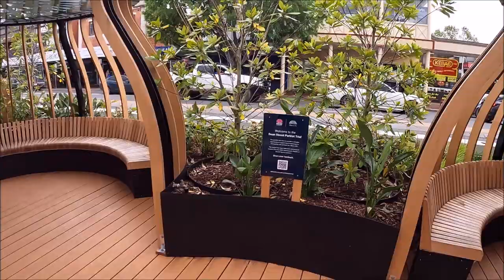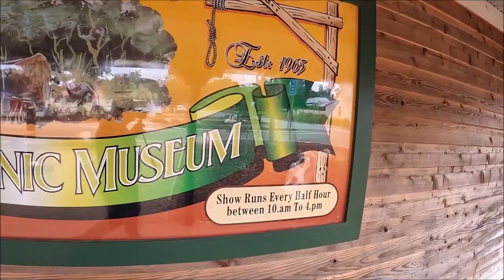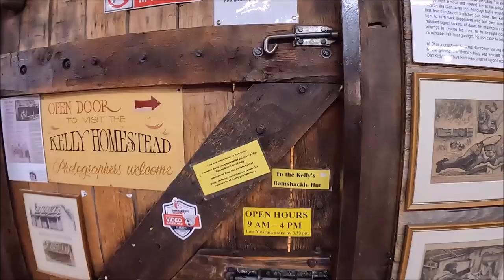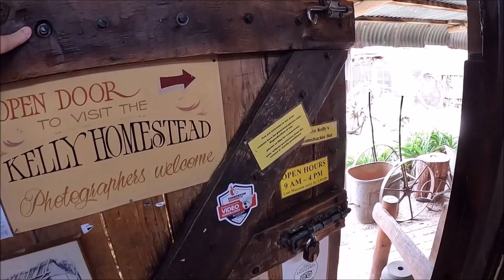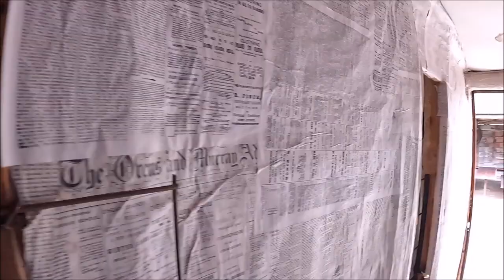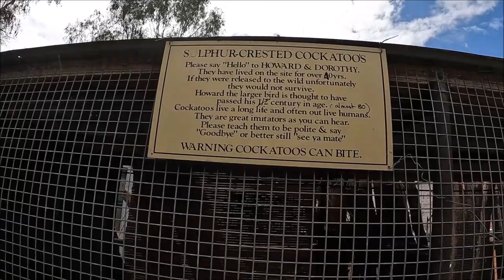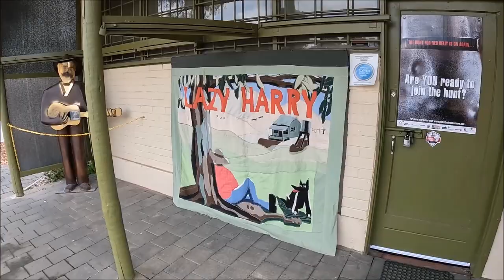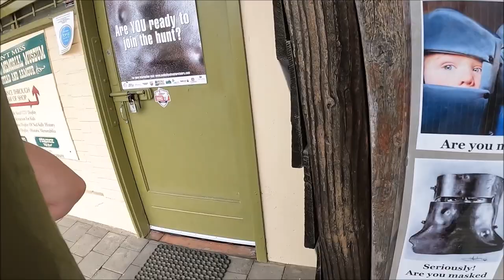2 Harleys hit The Road Part 18 | NED KELLY COUNTRY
Part 18 of our month long adventure on 2 Harley Davidsons Travelling  Australia , Tonight we have a walk around the beautiful Albury NSW and then hit the road to  Ned Kelly Country , where young Kimmy gets LOCKED UP !